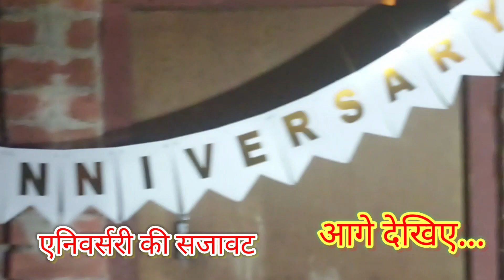🎂Anniversary party vlog 🎈🎉shravastivlog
how to make anniversary video with song in vn app

shravasti vlog
bhinga vlog
vlog puradeennamgarh
puradeennamgarh vlog
village vlog